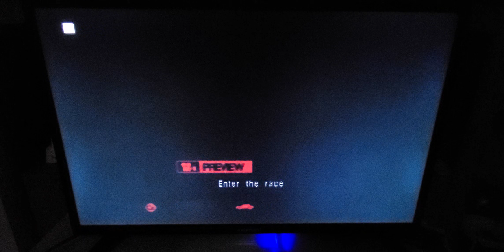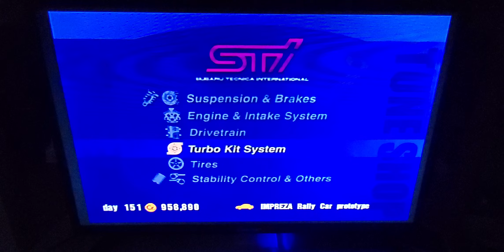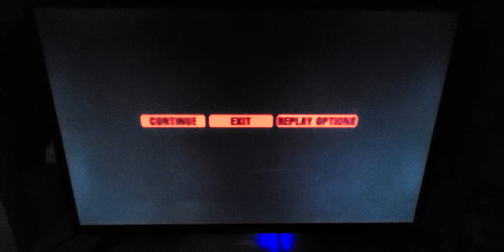Let's Play Gran Turismo 3 Part 55: Tahiti Challenge of Rally (Rally Events)